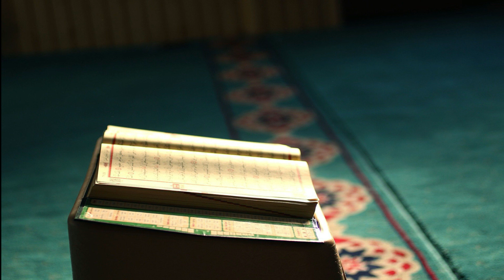ROQYA AVEC SOURATE AL BAQARA HIZB 3